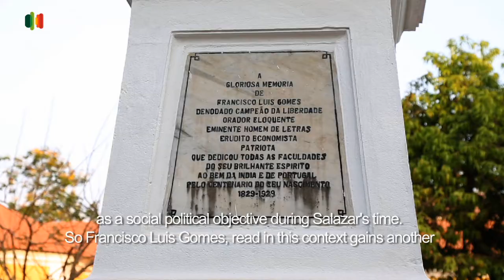Portugueses na India - Pensando Goa - Hora dos Portugueses - Ep 34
"Pensando Goa" (Thinking Goa) is a multi- faceted project that connects 7 different countries and wants to give a new voice to Portuguese literature around the world.
Find out more in this program.
Image by John Lino
Directed, produced and edited by Nalini Elvino de Sousa
For RTPi